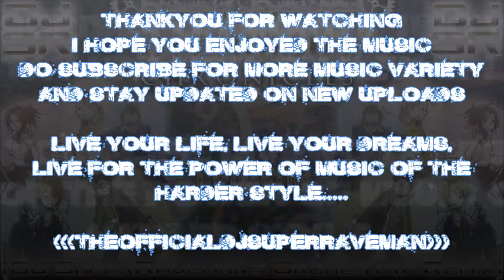Steambot Chronicles - Crimson [DJ SuperRaveman's Orchestra Remix]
Love this remix and want it Introless then follow this link and buy my remix for only £1.

Name: Crimson [DJ SuperRaveman's Orchestra Remix]
Album: DJ SuperRaveman's Game Music Remixes
Length: 04m 25s
Game: Steambot Chronicles
Speed: 130 BPM
Platform: Playstation 2 (PS2)
Type: Remix
Style: Orchestra
Date Created: 12th February 2017
Remixed By: DJ SuperRaveman
Original Theme By: Atlus
Thumbnail By: DJ SuperRaveman